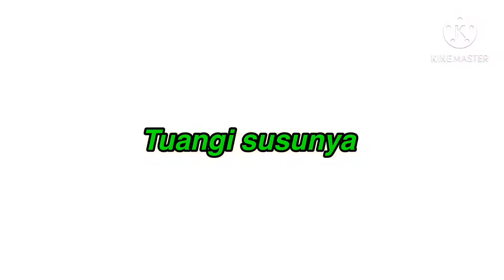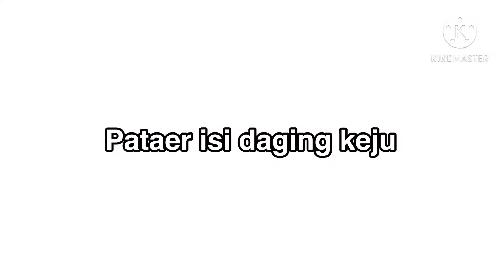2011020 PATAER ROTI YANG EMPUK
Jumpa lagi dengan Dapur Teh yati
Di vedio kali ini saya aka berbagi Resep Cara membuat ROTI Mini kalau di sini  pataer
 namanya yang tidak asing lagi pasti bagi ibu-ibu  dan yang kerja di Arab
 Mudah mudah an ber manfaat
Subscaribe yaah
Trimakasih